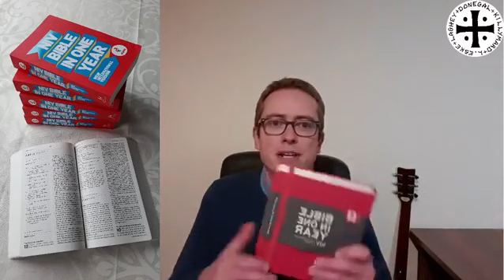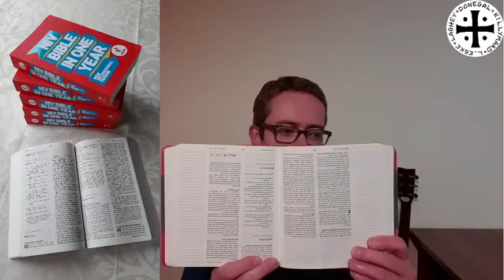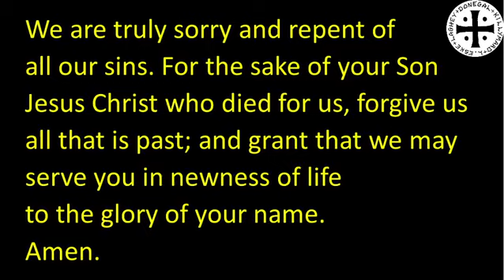2020 11 25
Wednesday Worship 25th Nov 2020.
Acts 14:21-28.